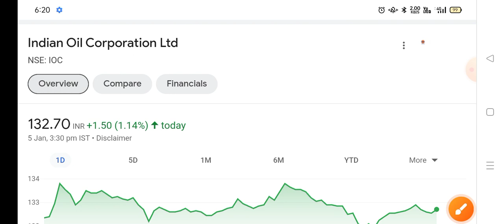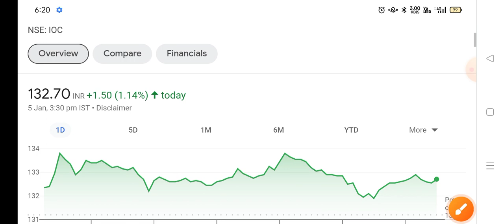IOC Share News | IOC share latest News | Indian Oil Corporation News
Ioc Share Buy sell hold

IOC STOCK PRICE ANALYSIS
IOC STOCK LATEST UPDATE
IOC STOCK PRICE TODAY
IOC STOCK PRICE Today's